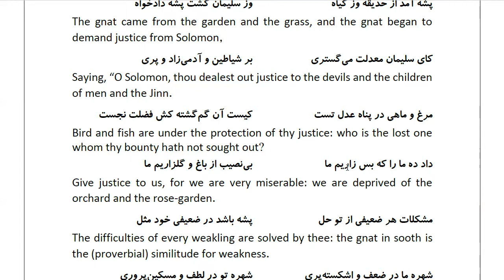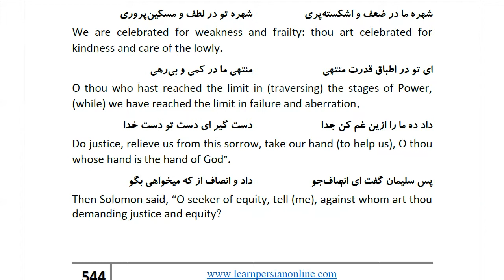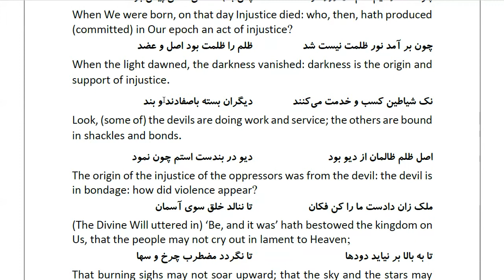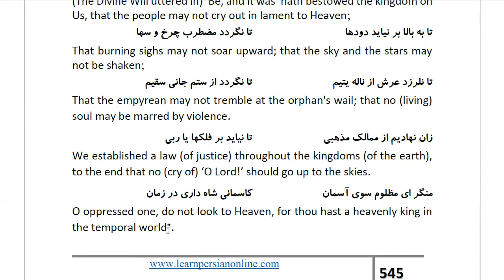Masnawi Rumi: In Farsi with English Translation: Part 512: How, in the presence of Solomon